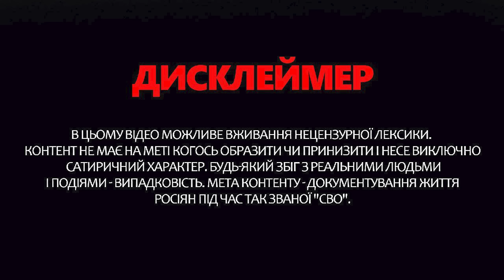Прикордоння РФ під ОБСТРІЛАМИ! В Росії ПАНІКА через РАКЕТИ ЗСУ! | Обережно! Зомбоящик!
Області, розташовані на прикордонні з Росією знаходяться під постійними обстрілами. Людей з прифронтових сіл намагаються якнайшвидше евакуювати. Ведуча Анастасія Норіцина @Anastasia_Noritsyna у новому випуску програми "Обережно! Зомбоящик" розібрала реакцію російських пропагандистів на наступ у Харківській та Сумській областях. Зокрема, на шоу Ольги Скабєєвої наговорили зайвого та підставили кремлівського диктатора Путіна. Про ці, а також інші новини "з боліт" – дивіться у випуску.

У цьому відео використані ексклюзивні кадри Reuters.